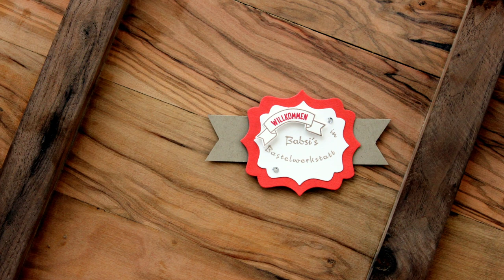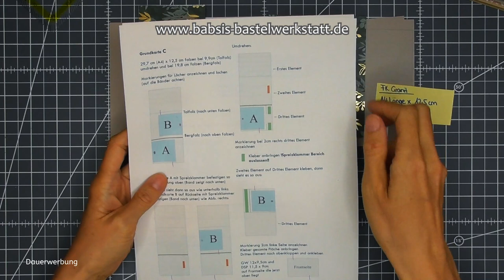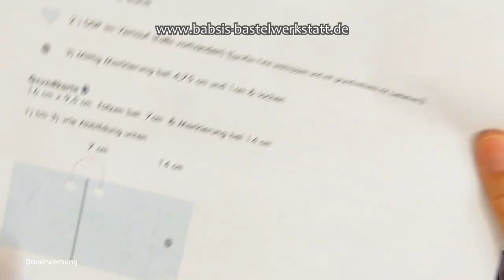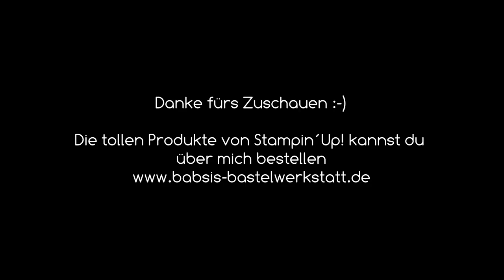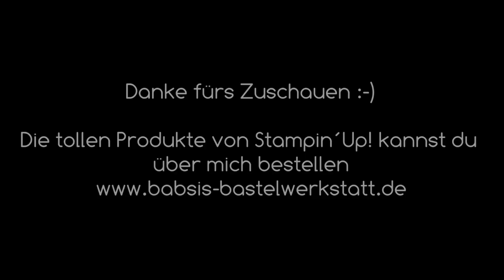Drehkarte - Tricky Card - Minialbum - WOW KARTE - Besondere Kartenform - Stampin´Up! - Anleitung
Heute möchte ich dir diese besondere Kartenform, Tricky Card oder Drehkarte zeigen. Eine tolle Karte die du auch als Minialbum verwenden kannst und die einen absoluten Wow Effekt hat!! Hier findest du Step by Step eine tolle Anleitung von Babsi´s Bastelwerkstatt. Ich bin unabhängige Stampin´Up! Demonstratorin und möchte dir Inspirationen für deine Bastelkreationen geben. Viel Spaß beim Anschaun und Nachbasteln. :-)

Babsi

Links:
*Adapter für Rekorder und Mikrofon